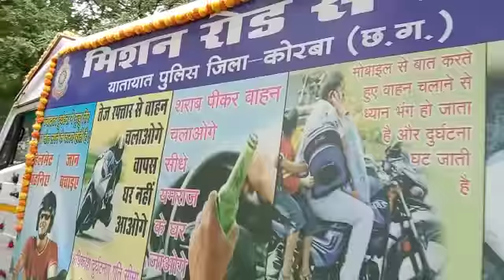रोड सेप्टी वाहन को SP के द्वारा हरी-झंडी दिखाकर किया गया रवाना…